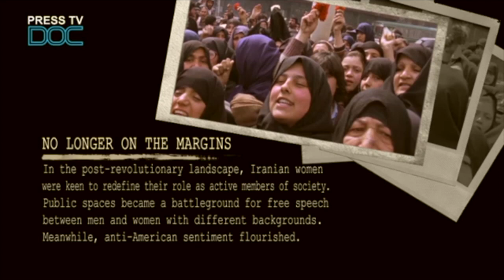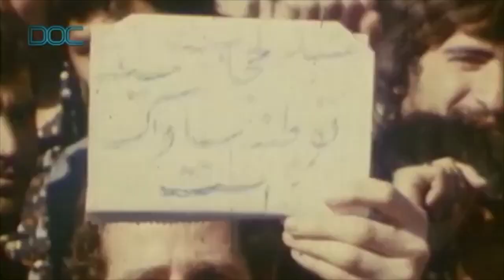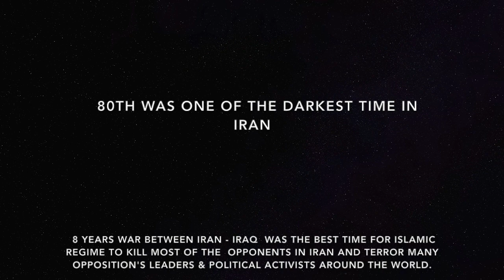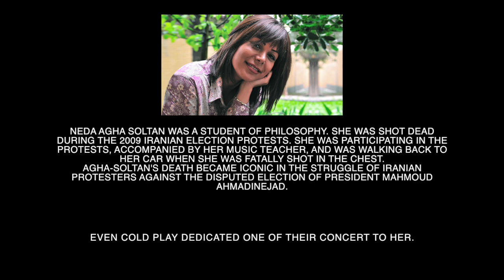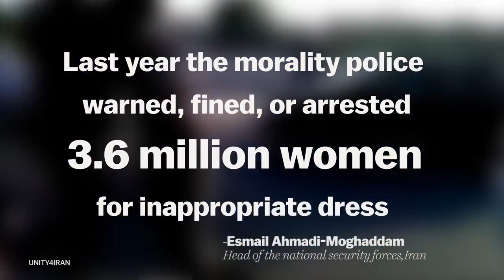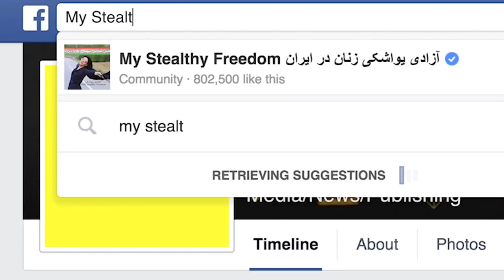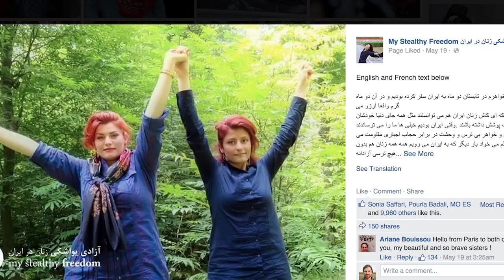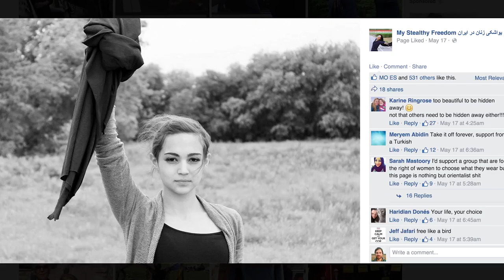My Movie 32